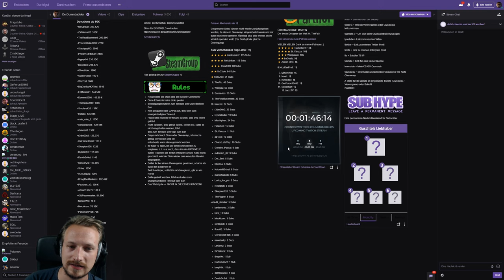AK-47 | Cartel GIVEAWAY | sponsored by Skinbaron :*